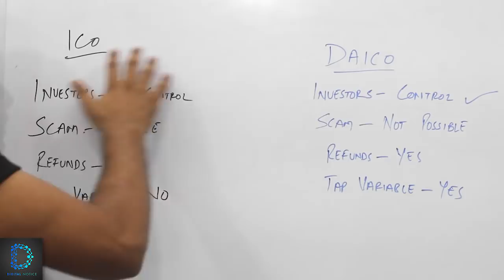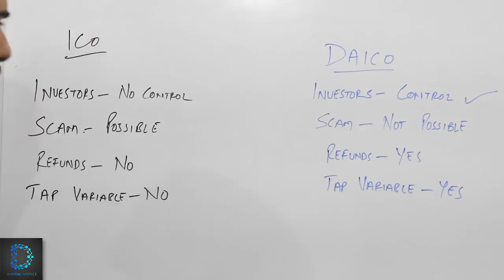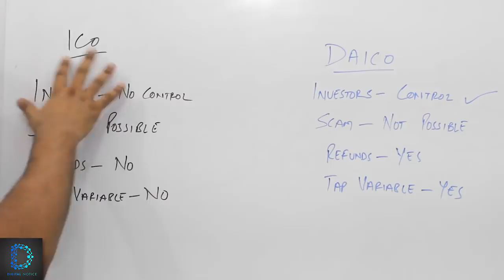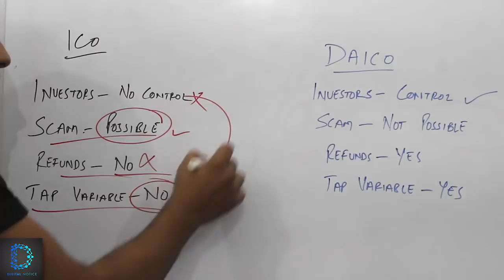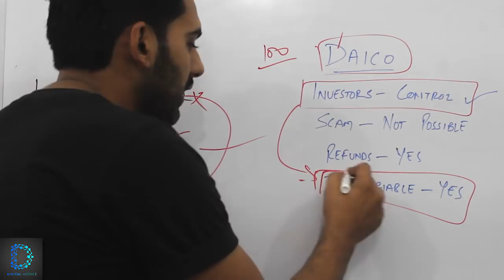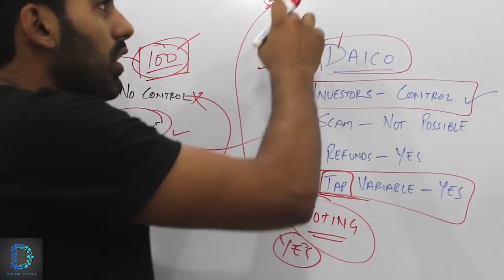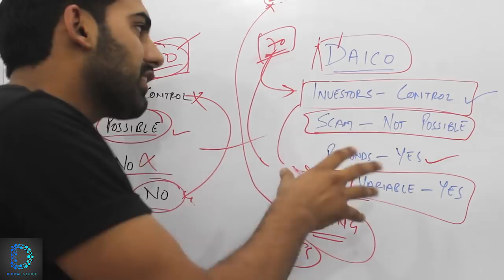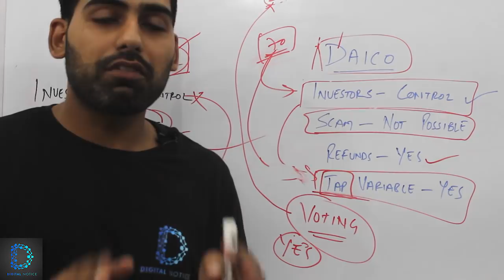DAICO - Decentralized Autonomous ICO - What is a DAICO? - Explained - [Hindi/Urdu]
A DAICO is a new fundraising method that seeks to incorporate the best features of a DAO with those of an ICO in order to create a structure that provides a higher level of effectiveness to the token sale fundraising model. DAO is an acronym for Decentralized Autonomous Organisation.

Innovation has been in catch up mode since the arrival of the blockchain technology and 2017 was unprecedented in the number of ICOs and funds raised, which exceeded $6bn in 2017, with a total of 895 ICOs launched through the year. Through the first few weeks of January alone, a total of $874.8m has been raised in the ICO markets and on the current trajectory, 2017 numbers are going to pale into insignificance.

✅What is DAICO?

Russian-Canadian programmer Vitalik Buterin, who is the co-founder of Ethereum and Bitcoin Magazine, is looking to deliver a more democratic method of controlling Initial Coin Offerings, which is carried out on Buterin’s Ethereum platform, through the rollout of DAICO.

DAICO, encapsulates all of the original characteristics of the ICO’s fundraising process, whilst incorporating a Decentralized Autonomous Organization (DAO) protocol, giving investors greater control over the use of funds by companies and development teams through the lifetime of the project or company in question.

Buterin believes that the incorporation of the DAO protocol into the ICO platform reduces the risk of votes of any kind being subjected to 51% attacks, bribe attack, and other game-theoretic vulnerabilities, in order to manipulate outcomes.

Buterin adds that, with the DAICO platform, the two most damaging kinds of 51% attacks, i) sending funds to some other 3rd party chosen by the attacker, and ii) lowering the tap to keep funds stuck in the contract indefinitely are simply not possible with the DIACO platform.

It would make perfect sense for an investor with more to lose to have a greater influence on whether funding the project or start-up should continue or be shut down, as it would make sense for an investor who has contributed more to have a greater understanding of funding requirements.

For now, next month’s first DAICO will give the cryptomarket a new platform to consider and all eyes will be on The Abyss and, not only how successful its token sales is, but also what issues the developers face as they look to gain access to funds in order to rapidly develop and grow the platform.